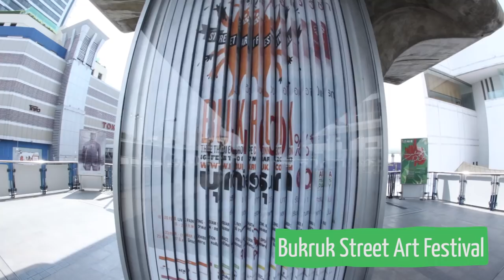Peeta Planet | Season One Trailer | Thailand | Bangkok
Mohamed & Peyman Parham Al Awadhi are modern day explorers, guided by their social media community, traveling the world, connecting with extraordinary people.

Bangkok, Thailand is a very interesting place. Much of it cannot be experienced unless you venture off the beaten path and explore the less common areas only known to the locals. These include markets, villages, alleys and street food stands. Granted, that's not all there is to Bangkok. We went to Siam Square where we saw cutting edge fashion trends presented by their resident boutiques, such as Painkiller. We were privileged enough to experience her fashion show first hand and watch the latest trends appear down the runway.

Entrepreneurship is also on the rise as people like "Moo" from Ookbee have launched incubators to help startups get off the ground at Launchpad.  The future is being pushed forward at a quick rate but is still intertwined with a humble sense of culture that can be found almost anywhere.